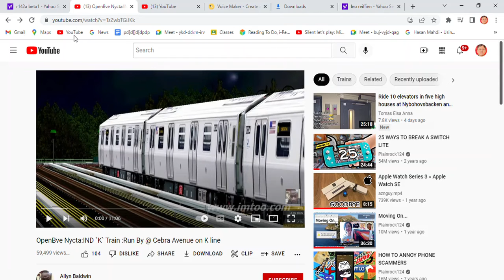13 OpenBve Nycta IND `K` Train Run By @ Cebra Avenue on K line YouTube Google Chrome 2022 06 28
r143 a train @ Cebra Avenue R143